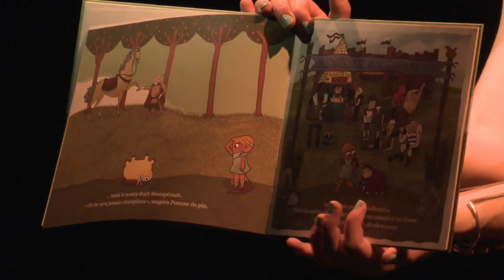Des lectures par une drag queen pour démystifier les idées reçues sur le genre